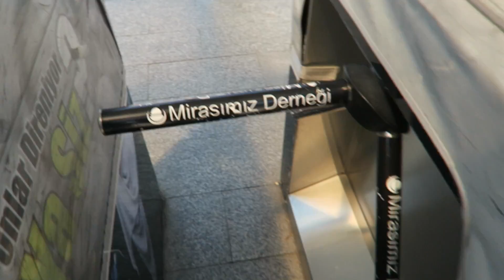نصيحة خليجي من قلب تركيا - اسطنبول اليوم 2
رحلة اسطنبول اليوم الثاني - فلوق 17

فيديو اليوم الثالث راح ينزل الاسبوع الجاي

للمساعدة بالحجوزات تواصلوا مع الواتساب الي سويته خصيصاً عشان يساعدكم بكل أنواع الحجز

-انستغرام = ibnfatota
-سناب = ibnfatota
-تويتر = ibnfatota

سعر الطيران والفندق :
-تذكرة الطيران = 68 دينار كويتي / 845 ريال سعودي
-الفندق = 12 دينار كويتي / 150 ريال سعودي بالليله

هاذي حسابات صديق الرحلة عادل :
-سناب = aaddeel88
-انستغرام = aaddeel

الكاميرا الي استخدمتها :
Canon G7X